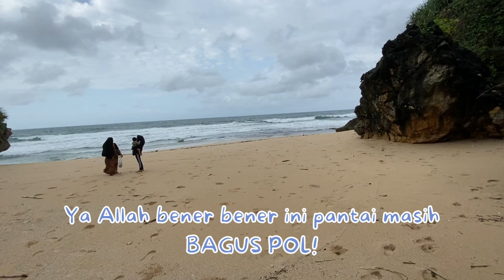HIDDEN GEM NYA GUNUNG KIDUL : PANTAI WATULAWANG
KALI INI KITA PERGI KE PANTAI YANG HIDDEN GEM BANGEETTTT! Pantai Watulawang ternyata biasa dipake orang-orang untuk camping loh guys! Kita pun disasarin google maps pas kita otw sana... OMAYGAATTT. Tadinya udah males tuh mau kesana. Dikirain aksesnya susah... etapi tapi... YAOLO YAOLO YAOLO... TERNYATA GAMPANG! HUAHAHAHA. Pantai nya dijamin bersiihhhhh